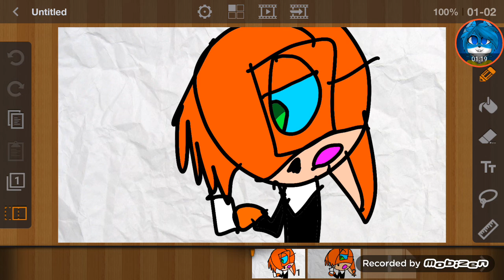Lex as a presdent